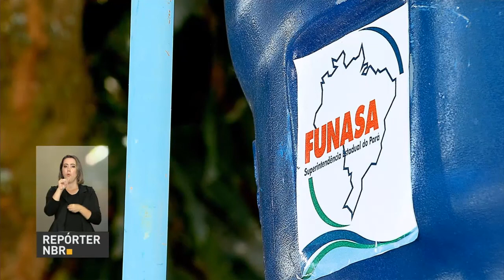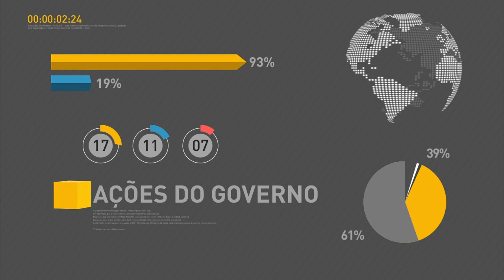Petrobras fecha último trimestre de 2016 com lucro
REPÓRTER NBR 17H - 22.03.17: Petrobras fechou o último trimestre de 2016 com lucro líquido de R$ 2,51 bilhões. Confira também: sistema previdenciário de servidores públicos estaduais e municipais não será abrangido pela proposta de reforma da previdência social. E mais: Ministério do Meio Ambiente promove seminário para discutir política de águas do Brasil.